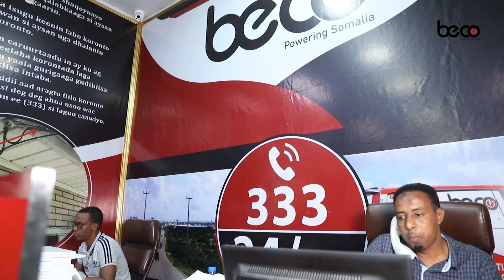Abiy: Waxaa Jiray Dad Caddaan Iyo Madow Isugu Jiray Oo Ka Garab Dagaallamay TPLF